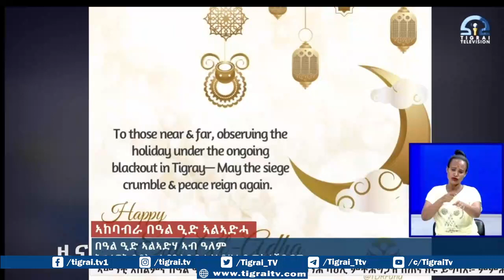ትግራዎት ዲያስፖራ በዓል ዒድ ኣልኣድሃ ኣብ መካ ኣኽቢሮም።